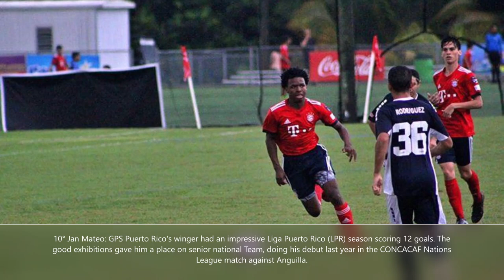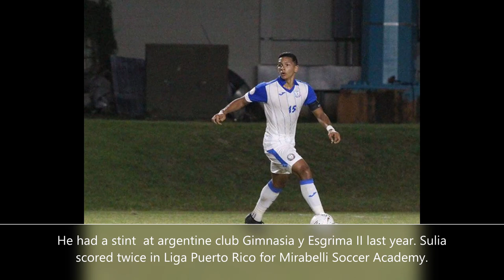Top 10 best puerto rican youngsters footballers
The is our Top 10 best puerto rican youngsters footballers.